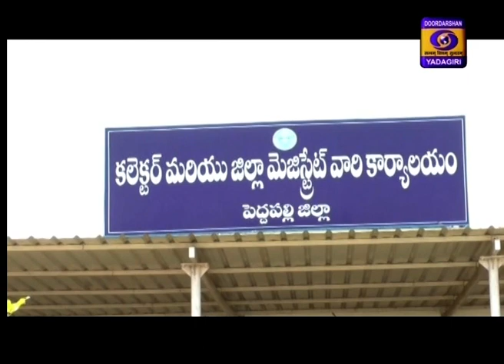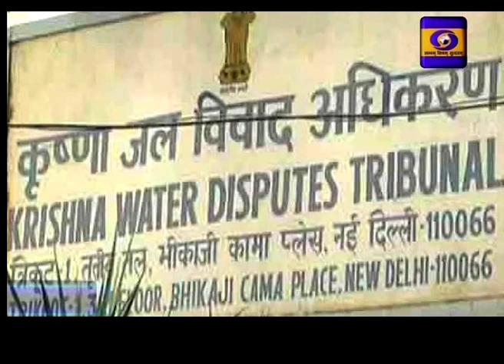TELUGU || Dt 5/02/2021 || 13:00hrs